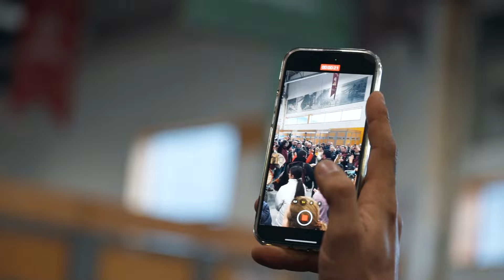MONTALEGRE | 33.ª FEIRA DO FUMEIRO | 4.º DIA (MOMENTOS)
Terminou com grande fulgor a XXXIII Feira do Fumeiro de Montalegre. Um domingo de forte animação, boas vendas e um elogio permanente aos produtos expostos. Partilhamos alguns instantes vividos no quarto e último dia da "rainha do fumeiro", evento promovido pelo Município de Montalegre e pela Associação de Produtores de Fumeiro da Terra Fria Barrosã.